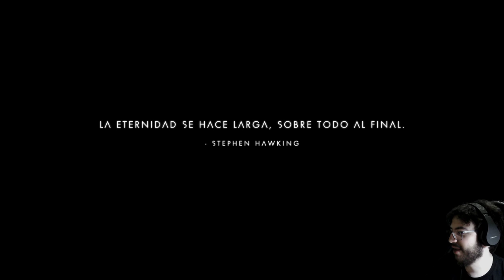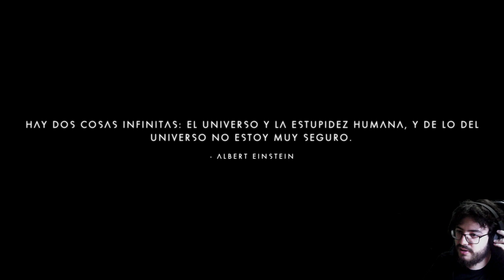No Man's Sky - cap.8 - Horrible terror en el espacio profundo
Alien venido a menos.